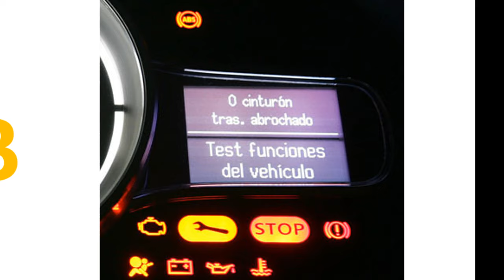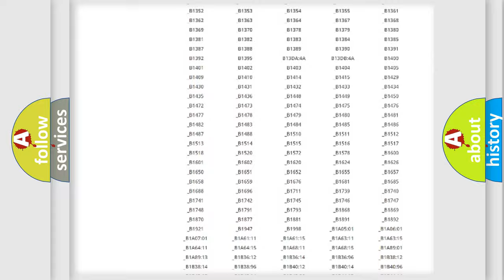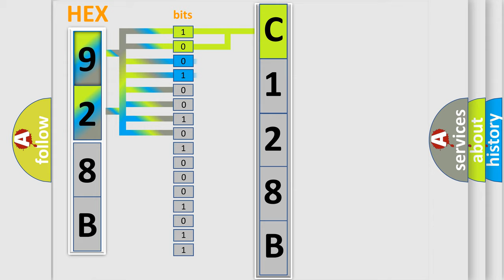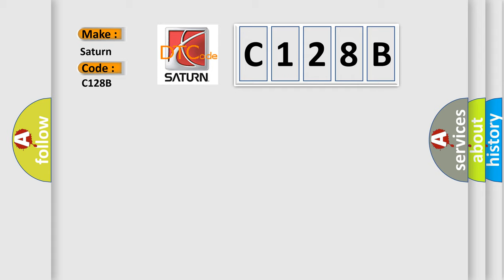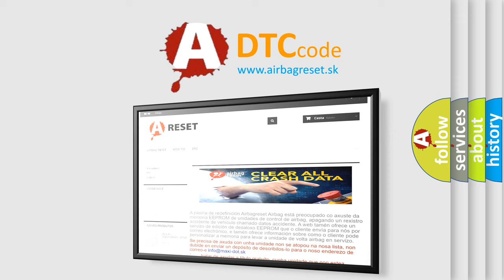DTC Saturn C128B Short Explanation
Contents:
0:21 Basic DTC analysis according to OBD2 protocol standard.
1:48 Insight into programming
2:58 A diagnostically understandable description of the Diagnostic Trouble Code
3:05 Basic error definition

Make:
Saturn
Code:
C128B
Definition:
EVAPORATIVE EMISSION CONT. SYS. AIR FILTER CLOG
Description:
Detect the drain filter clogging by the pressure change during purge introduction.Judge as drain filter clogging malfunction if the pressure in the evaporative emission system piping suddenly decreases by the purging.
Cause:
 Drain tube of leak check valve assembly clogged Hoses between the leak check valve assembly and drain separator clogged Faulty drain separator Leak check valve assembly